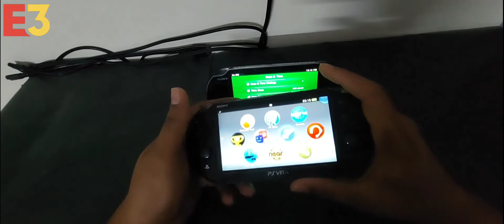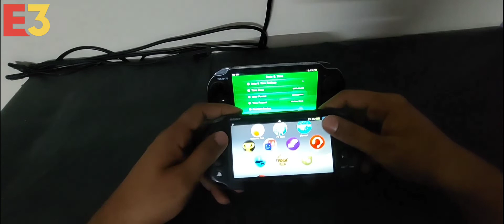SONY PS VITA PHAT VS SLIM COMPARISION DETAILED REVIEW IN TAMIL